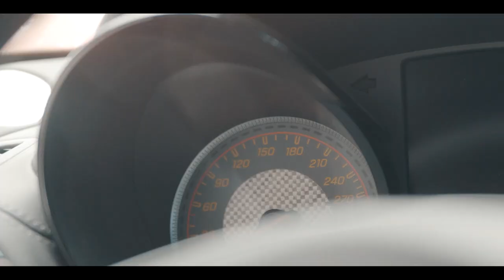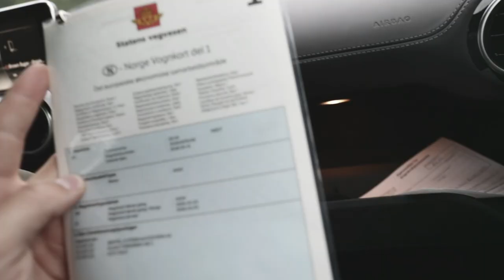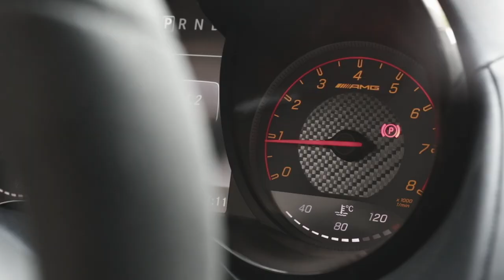JAIL NEXT? THE 2019 AMG GTR!VLOG 37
We teamed up with Bertel O Steen and borrowed three AMG models to test out in the Oslo area. Ranging from 380-585 horsepower! A fun day!